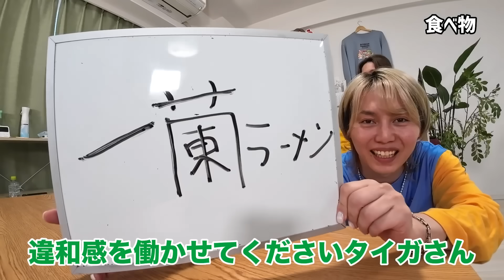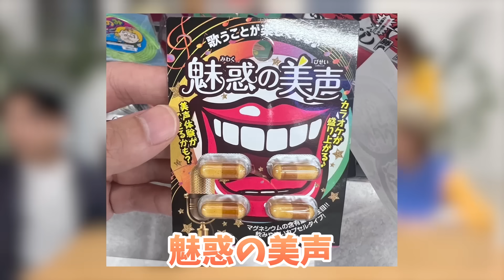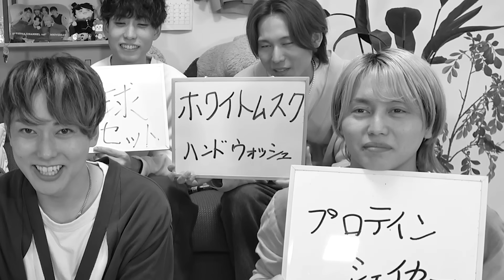ドンキでないとーが買ってくる商品を予想する一致企画したら全然無理すぎたwww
今回は予想不能ないとーが買ってくる物を予想してみました！
この男は本当に天邪鬼なのでボケてくるのか安パイを買ってくるのか・・
そこからの予想なので大変すぎましたwww

☆他SNS☆
◆おるたなLINE公式アカウント